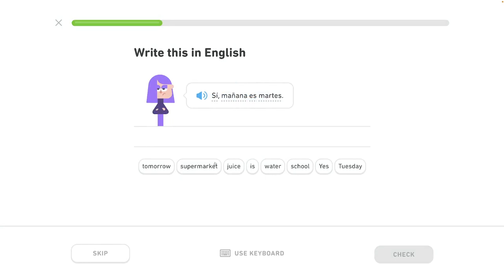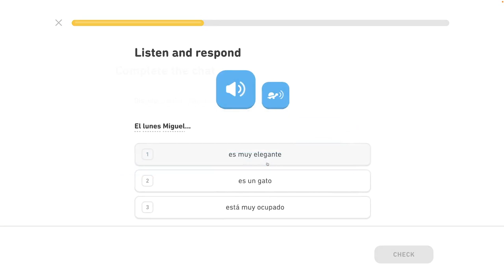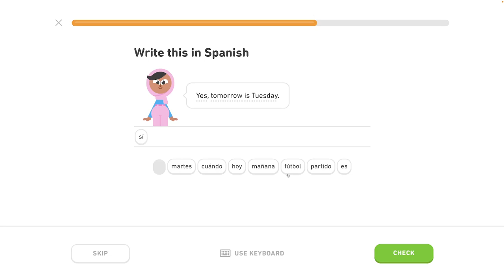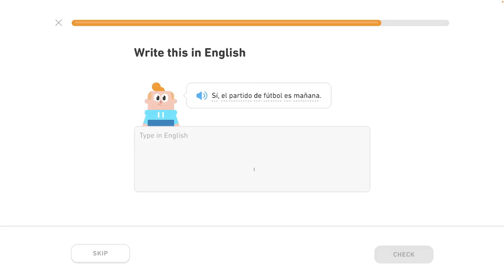🇪🇸 Rozvrh - Level 2/6, lekcia 0/4 - Španielsky s Yetim